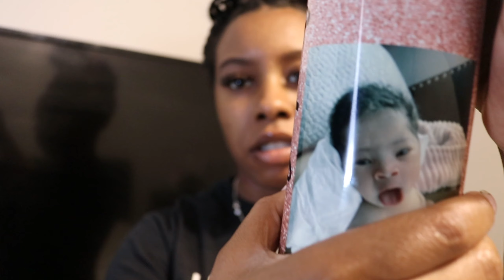Life with a newborn | Cooking & cleaning